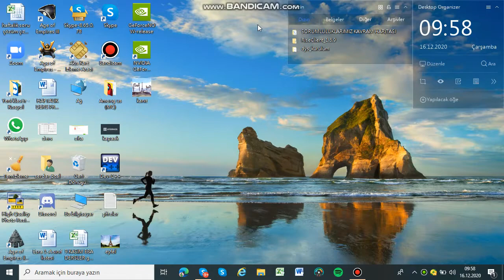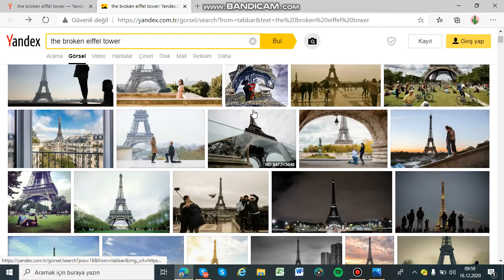The Eiffel tower is broken